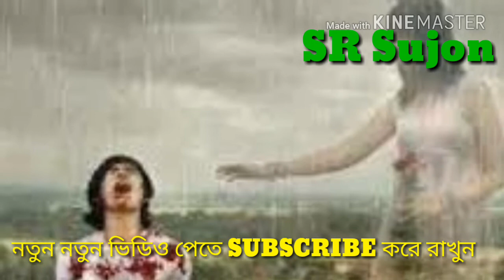তুমি যদি সব ভুলে যেতে পার দুরে চলে আমাকে করে একা বড় অসহায়